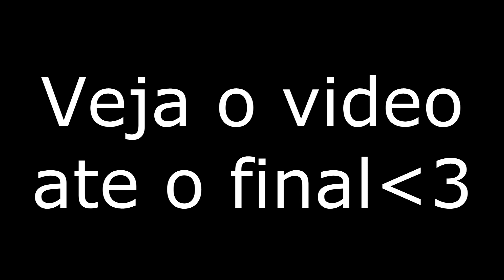TESTANDO A NOVA CARTA LENDÁRIA!!! - CLASH ROYALE